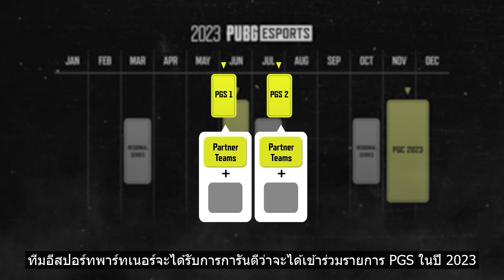🏆🪂 กางผังการแข่ง PUBG ESPORTS ปี 2023 เข้มข้นจัดเต็มตลอดปี! พับจี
🌍 การกลับมาของ PUBG Global Series (PGS) เพิ่มเวทีออฟไลน์ดวลเดือดระดับโลก
🌍 พับจีทีมชาติ PUBG Nation Cup (PNC) รายการสุดขลังพร้อมลุยต่อเนื่องกลางปี
🌍 ปิดฉากด้วย PUBG Global Championship พับจีชิงแชมป์โลกปลายปี

‼ อ่านรายละเอียดเพิ่มเติมได้ที่

เกมพับจี หรือ PUBG: BATTLEGROUNDS คือเกมยิงในรูปแบบ Battle Royale แนวเอาชีวิตรอด ที่มีผู้เล่น 100 คน โดดร่มลงสู่สนามรบ แย่งรวบรวมปืนกล ปืนสไนเปอร์ ระเบิด ไอเทมรักษา รถพาหนะ และอุปกรณ์ที่จำเป็นต่างๆ แล้วใช้ไหวพริบ แผนการกลยุทธ์ของคุณและทีม เพื่อเอาชนะคู่ต่อสู้นับร้อยและหาทางอยู่มีชีวิตรอดเป็นคนสุดท้ายให้ได้!